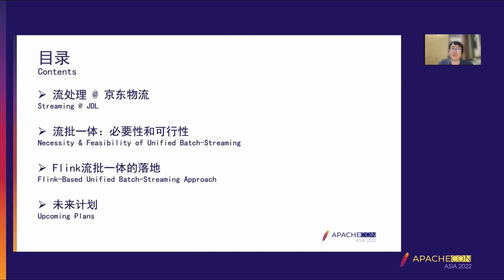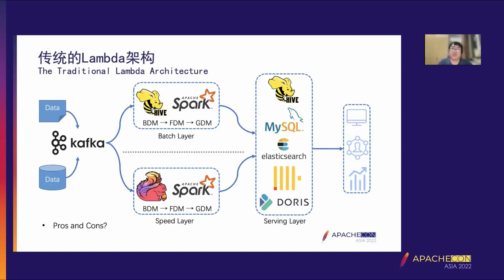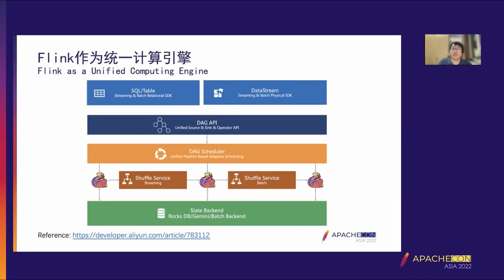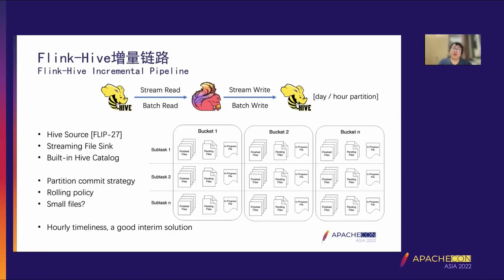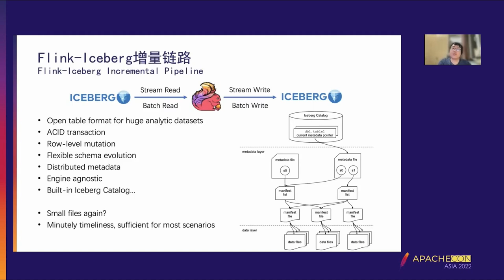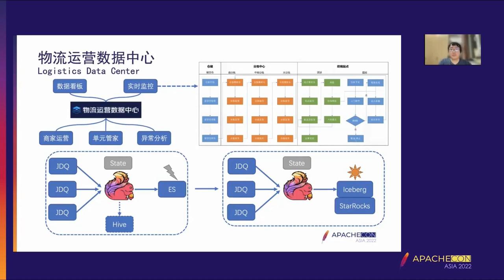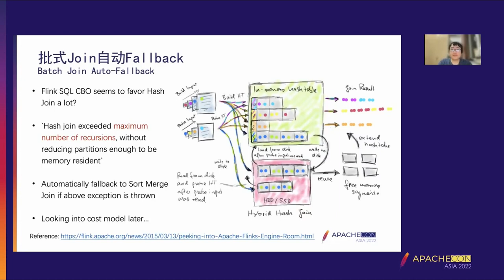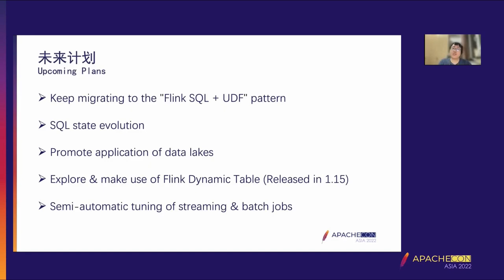Practice Of Flow Batch Integration In Jingdong Logistics Based On Apache Flink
Qi Kang: jingdong, Technical experts, Jingdong logistics technology expert, focusing on real-time computing and streaming batch integrated field. Apache Flink & Apache Calcite Contributor; Lecturer at Flink Forward Asia 2021.

Flow and batch integration is one of the most important features of Flink as a new generation of computing engine. This speech will introduce the thinking, exploration and practice of JD Logistics in this direction, including the following aspects: -Big data application scenarios of JD Logistics;
The necessity and feasibility of integrated flow and batch; -Flink flow and batch integration practice in logistics business;
Future plans.